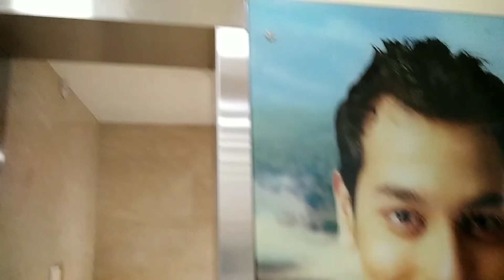Christmas Suty 2021 Delhi to Imphal